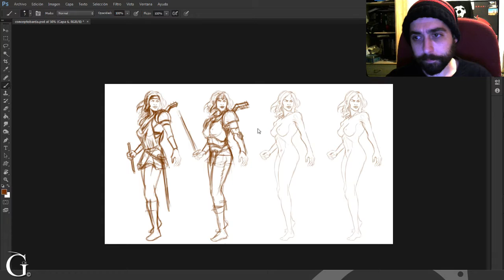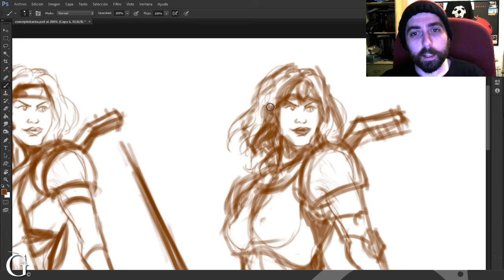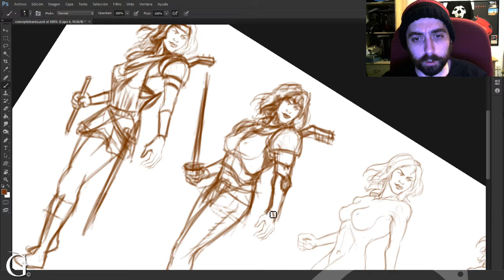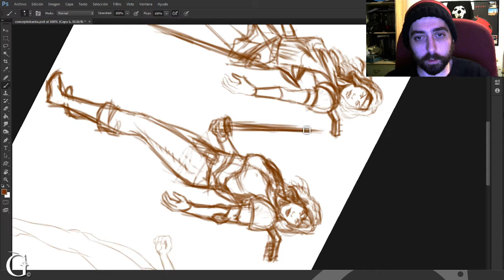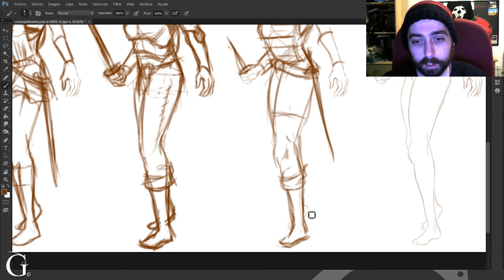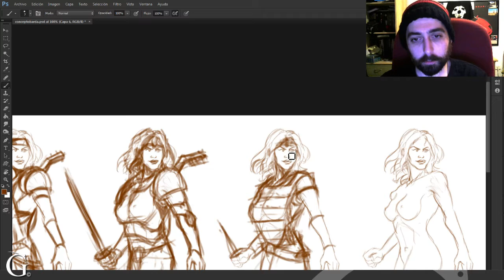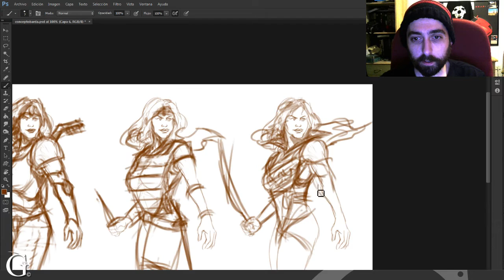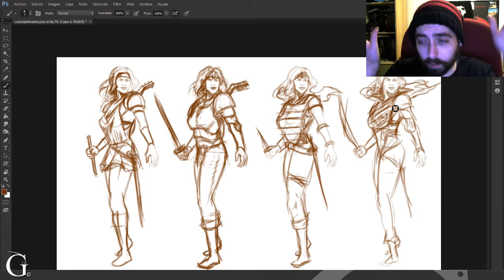DIbuvlog: Creando un Personaje Femenino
Esta semana en el Dibuvlog creo un personaje femenino que me resulte interesante para el proximo Tu Trazo Me Suena.